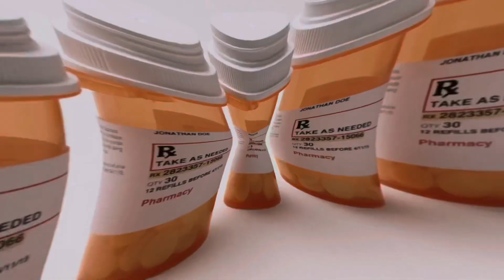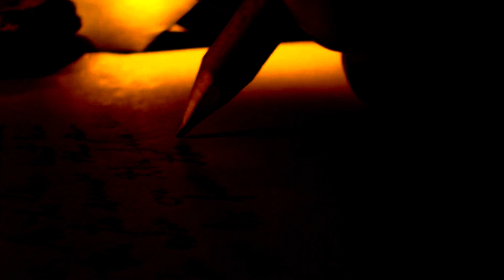DIVINITY WITH QUIRKS. Snake Bites Ape & Vince Rizzi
If you love something, let it go they say. And if it comes back it’s yours forever guesswhosbackbackback 🤘🏾